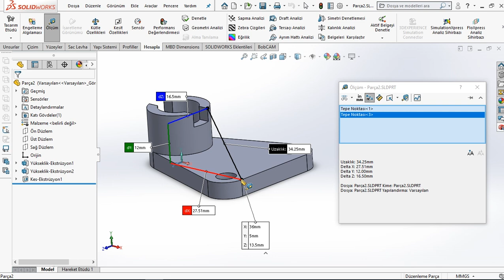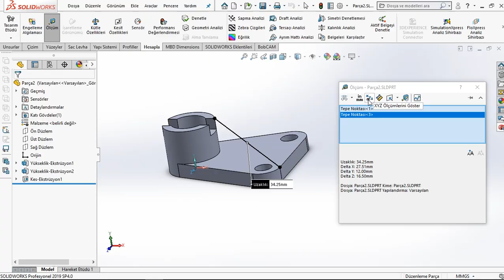Ölçüm Komutunda XYZ Ölçümleri - SolidWorks İpucu